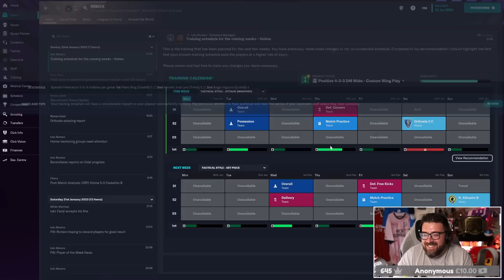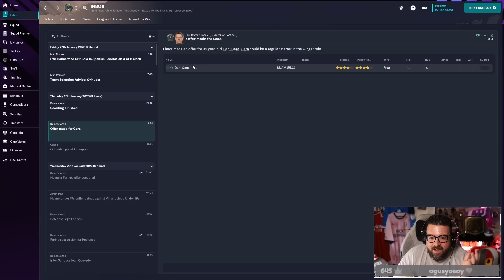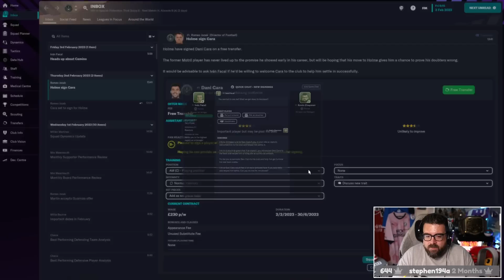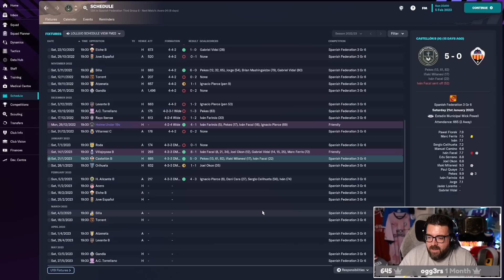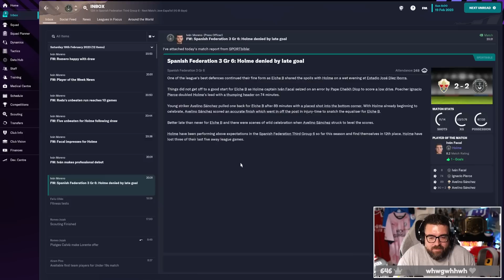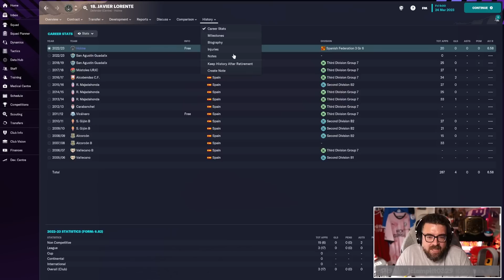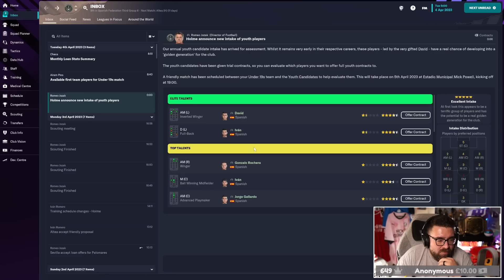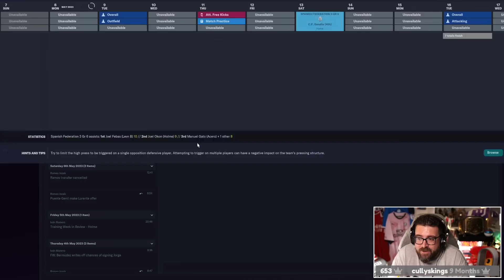Our FIRST Youth Intake!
Holme FC shirts are on sale now until 1st August 2023!

Welcome to Holiday Holme: Extra Holmework, the series where I show you all the stuff that happens in between episodes in the main Holiday Holme FM23 series. I play everything between YouTube episodes live on Twitch, so if you want even more detail, I'm live Sunday-Thursday from 7pm - highlights of those streams will appear here at 11am Monday-Friday before the main channel episodes at 4pm Monday-Friday.

Play along with the series! (make sure you add players to playable clubs when setting up)

Massive thanks to Request A Kit for the awesome kit designs.

While you're here, why not check out Non-League to Legend?

-- Vlog Channel 👉 @lollujoVlogs

ABOUT LOLLUJO

My PC Specs: AMD Ryzen 9 3950x, GeForceRTX 2080 Super 8GB, 32GB RAM,512 SSD, 2TB Hard Drive